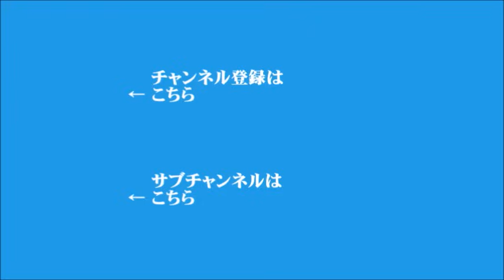【須田慎一郎】2023年11月20日 飯田浩司のOK! Cozy up!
▼武装組織が日本郵船の運航船を拿捕
▼今年度補正予算案、きょう衆院本会議で審議入り
▼日中首脳会談、1年ぶりに開催
▼創価学会の池田名誉会長、死去
▼イスラエル軍、地上部隊の作成領域を拡大